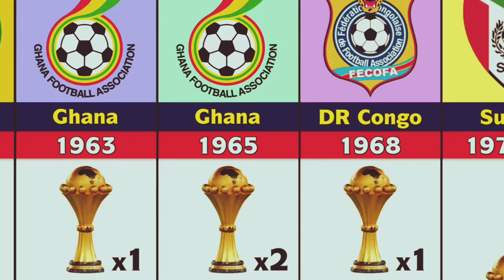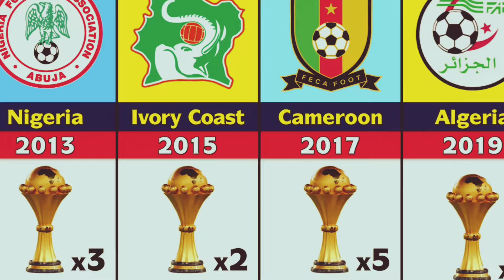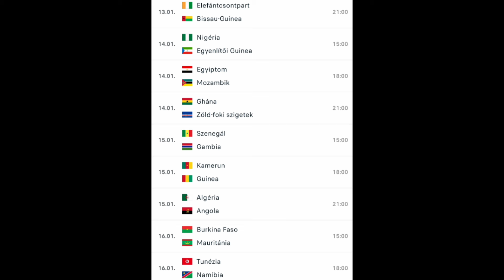Indul a 34. Afrikai Nemzetek Kupája